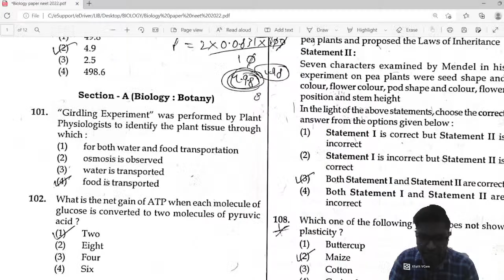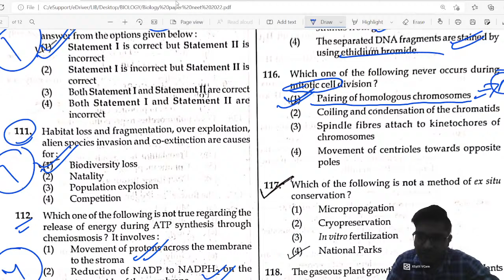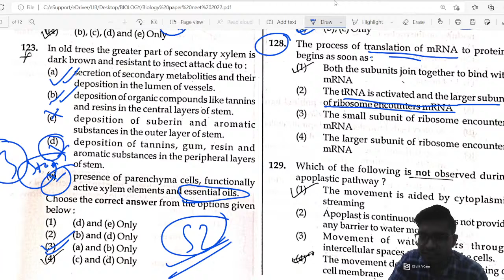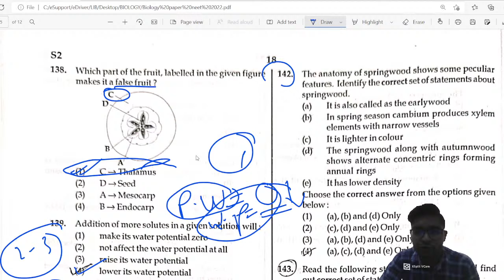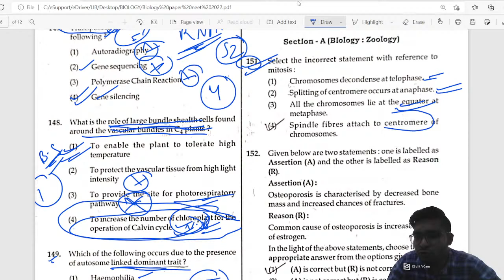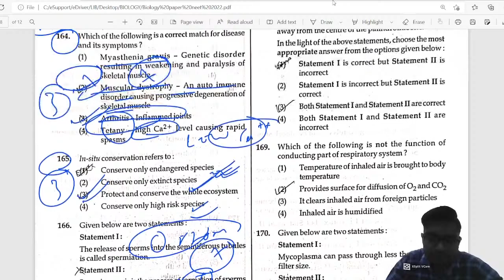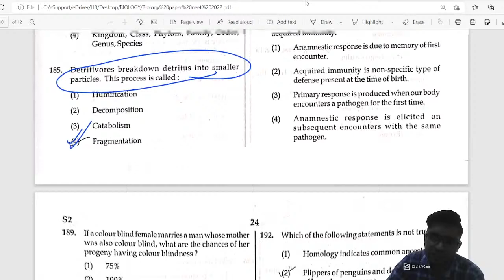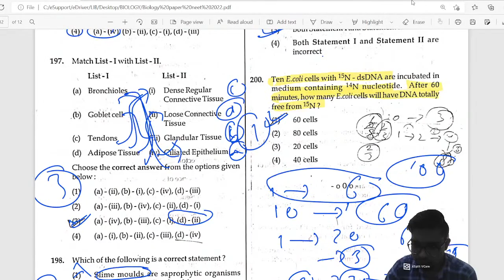BIOLOGY PAPER SOLUTION | NEET 2022 neet neet2022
Neet Biology question paper solution#neet2022

TIME TABLE
6AM    (CURRENT AFFAIRS QUIZ)

6:30AM    (DAILY VOCAB)

7AM     (GK EXPECTED QUESTIONS)

8:30AM    ( ENGLISH BASIC TO ADVANCE)

9:45AM    (MATHS BASIC TO ADVANCE)

11AM    (REASONING BASIC TO ADVANCE)

12PM    (GK BASIC TO ADVANCE)

1PM   (HINDI BASIC TO ADVANCE)

2PM   (PHYSICS NEET AND IIT FOCUSED)

2:40PM    (MATHS IIT FOCUSED)

3:20PM    ( PHYSICS NEET AND IIT FOCUSED)

4PM    (FOUNDATION COURSE 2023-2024 FOR NEET AND IIT LIVE FROM CLASSROOM)

7PM    (CURRENT AFFAIRS NEWS AND ANALYSIS)

8PM    (EDITORIAL ANALYSIS)

8:40   (DAILY MOCK TEST MATHS)

10PM   (DAILY MOCK TEST ENGLISH)

11PM   (DAILY MOCK TEST REASONING)
.Daily Current Affairs For all Competitive exams
dailymocktest REASONING
dailymocktest English
dailymocktest MATHS
dailymocktest GK

telegram For dawnload pdf (daily Current Affairs, important gs questions, reasoning Mock test, maths mock test, daily English Mock test)

Facebook (For new updates about this channel)

For offline classes visit to.
Add:- Sgclasses singar nagar lucknow